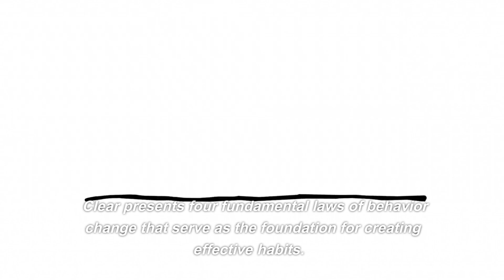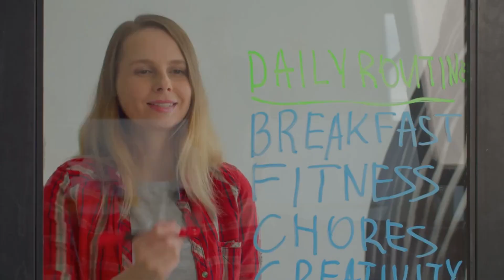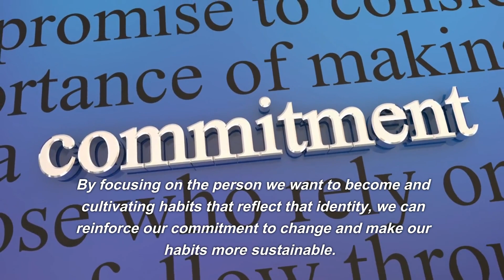Master Your Habits for Success: Atomic Habits Explained.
"Master Your Habits for Success: Atomic Habits Explained | Habit Stacking, Implementation Intentions, and More!

In this insightful video, we delve into the world of habit formation and uncover the powerful strategies shared in James Clear's bestselling book, 'Atomic Habits.' Discover how to unleash your potential and achieve lasting success by mastering the art of atomic habits.

From understanding the four laws of behavior change, including cues, cravings, responses, and rewards, to implementing habit stacking and implementation intentions, we provide practical tips to help you build positive habits that stick.

Learn the secrets to creating a habit-focused environment, overcoming challenges, and tracking your progress for maximum results. Whether you're striving for personal growth, career success, or overall well-being, 'Atomic Habits' has the tools you need to transform your life.

Join us on this journey of self-improvement and learn how to make small changes that yield remarkable outcomes. Don't miss out on this opportunity to master your habits and unlock your true potential.